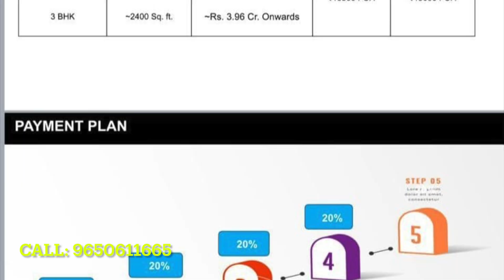BANG ON Dwarka Exwy- BPTP Pre Launch Lutyens’ greens 2 & 3 BHK- Sector 102 Dwarka Expway- 9650611665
BPTP- 102- Bang on Dwarka Expressway- call-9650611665

New Launch Project: Sector 102, Dwarka Expressway, Gurgaon

Code Name: Lutyen 102 🌿✨

Concept: Vertical gardens with Lutyens’ greens, redefining luxury living! 🏡🌳

 • Total Land: 12 Acres
 • Total Height: G+45 floors 🏙
 • Clubhouses: 2 lakh sq. ft. spread across 3 luxurious clubhouses 🎉🏊‍♂️
 • Total Towers: 7
 • Units per Floor: 4

🚀 Phase 1 Launch:

 • 3 Towers
 • 2 BHK: 1,600 sq. ft.
 • 3 BHK: 2,400 sq. ft.

Pre-launch Price: ₹16,500 per sq. ft.
Launch Price: ₹19,000 per sq. ft.

📊 Payment Plan: 20:20:20:20:20
💼 First Transfer Free

EOI Amount:

 • 2 BHK: ₹15 Lac
 • 3 BHK: ₹21 Lac

Don’t miss out on this exclusive opportunity to own a piece of luxury! 🏡💫